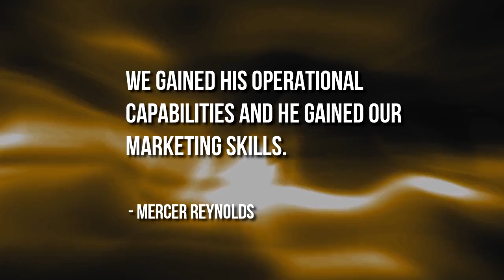Famous Quotes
Now, you can broadcast literally any type of video and leverage the instant exposure.